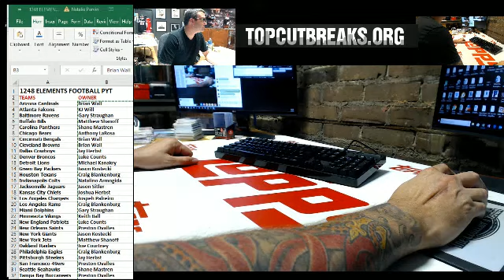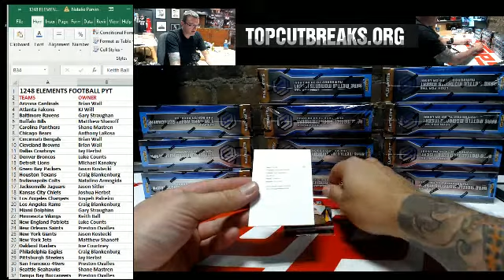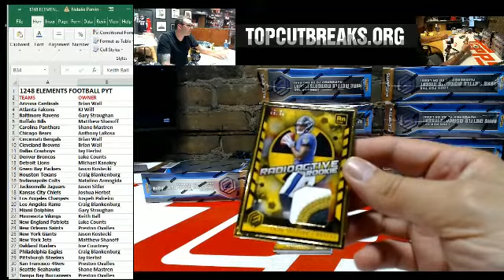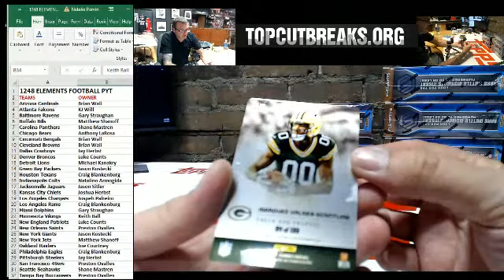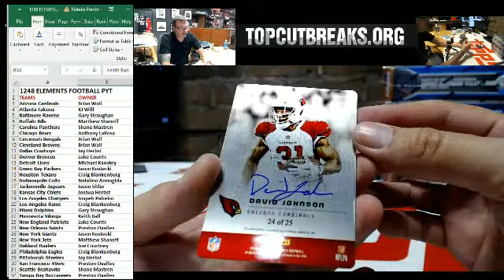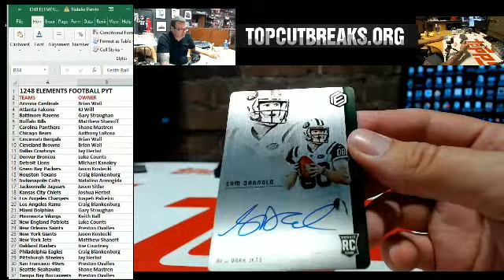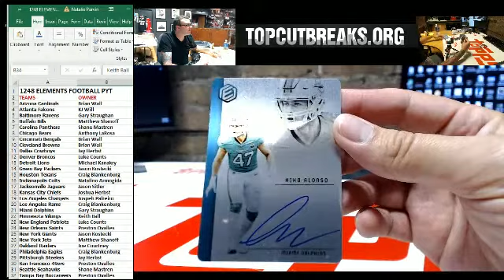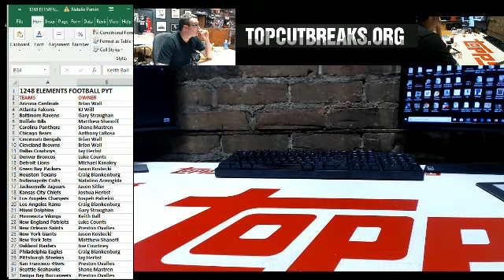1248 Elements FOotball Case PYT